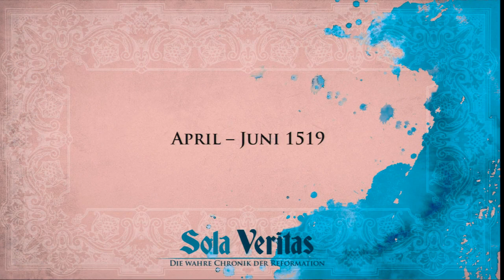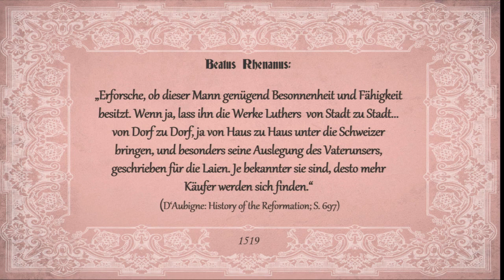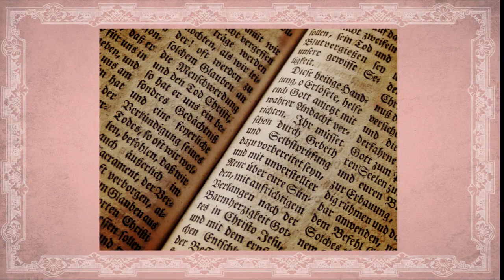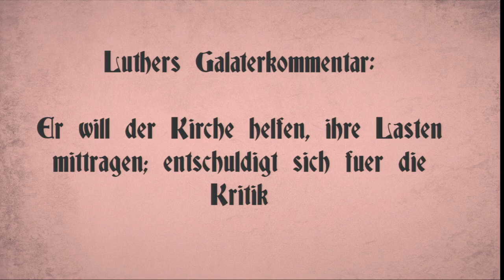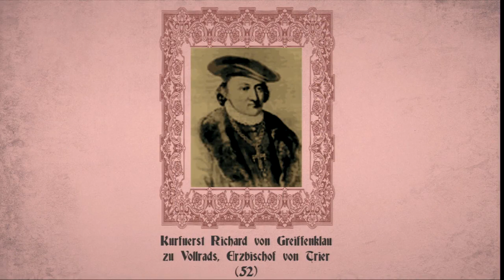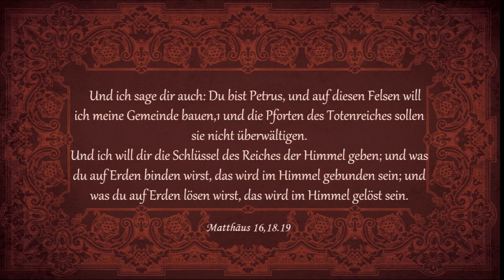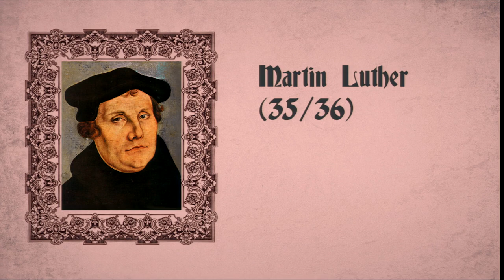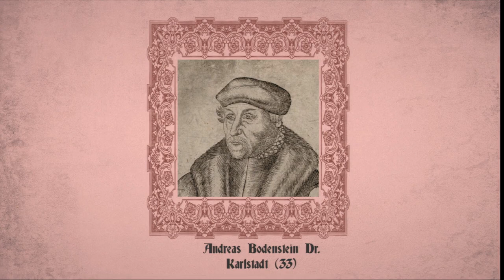Sola Veritas: 30. Der Weg nach Leipzig (April - Juni 1519)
2017 ist das Jahr der Reformation. Wird sie fortgeführt oder begraben? Wie verhalten sich Luthers Erben und was wird aus seinen (Wieder)entdeckungen? All das sind wichtige Fragen. Doch beantworten kann sie nur, wer das Reformationsgeschehen selbst gründlich kennt. Die neue Serie „Sola Veritas – Die wahre Chronik der Reformation“ bietet weitaus mehr als die üblichen bekannten Zusammenfassungen und Anekdoten. Ausgehend vom Jahre 1482 wird alles chronologisch erzählt, was weltgeschichlich und biographisch (sowohl bezüglich Luther als auch vieler anderer, zum Teil sehr unbekannter Reformatoren) wichtig war. Tauchen Sie ein in die faszinierende Welt des Spätmittelalters, erleben sie das zaghafte Aufblühen von Wissenschaft und Kultur, verfolgen sie die Debatten um philosophische und theologische Streitfragen und entdecken sie Schritt für Schritt mit Luther und seinen Mitkämpfern befreiende biblische Wahrheiten. So wird Kirchengeschichte lebensnah und endlich gut verständlich….